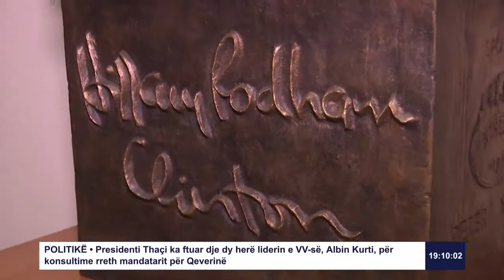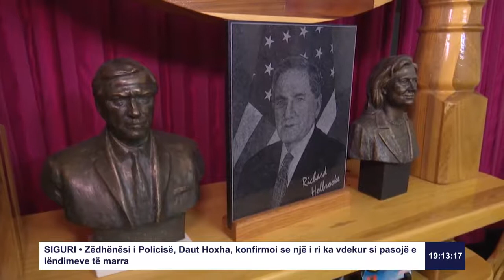Dr. Shefki Hysa with Staff of DMPP and Global Peace Missionaries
Diplomatic Mission Peace and Prosperity (DMPP), është organizatë ndërkombëtare lobimi e regjistruar në UN, USA, NATO, etj., në vazhdën e projekteve të ish-Presidentit Amerikan Dwight D. Eisenhower, e ideuar nga Ambasadori Amerikan Richard Holbrooke për të vepruar në Ballkan dhe në vendet në zhvillim, e regjistruar në Tiranë, Shqipëri, viti 2010, e mbështetur nga një grup diplomatësh të huaj.
Diplomatic Mission Peace and Prosperity (DMPP), is an international lobbying organization, registered in UN, USA, NATO, etc., in continuation of the projects of Former American President Dwight D. Eisenhower, ideated by the late American Ambassador Richard Holbrooke to operate in the Balkans and the countries under development, registered in Tirana, supported by a group of Albanian and foreign diplomats.